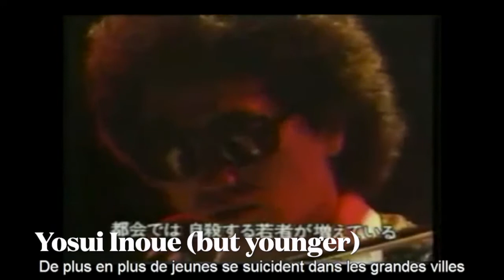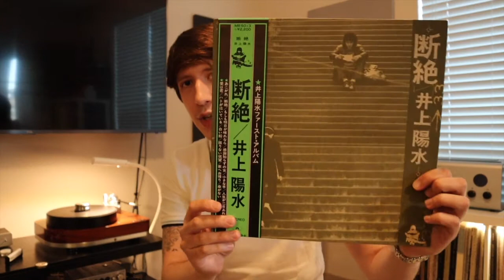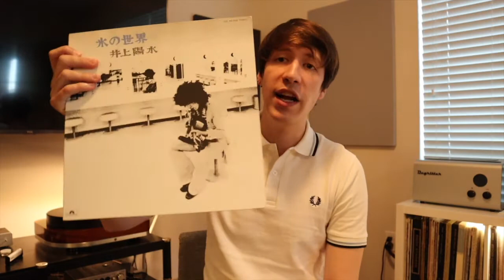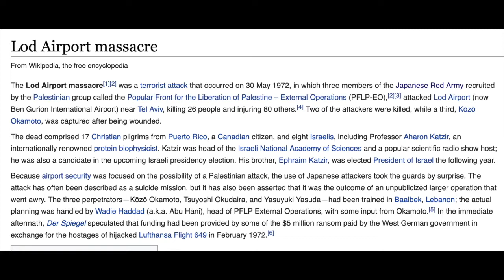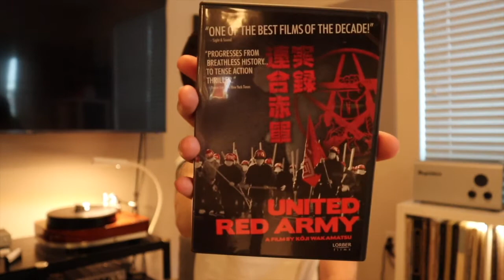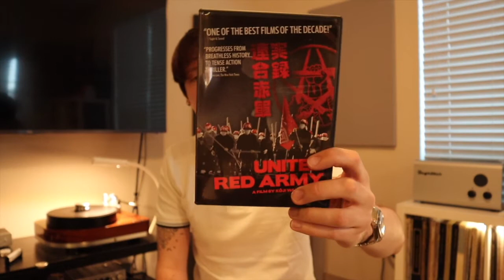Pacific Postcards Vol. 2: Without an Umbrella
A quick little video about the song Kasa Ga Nai by Yosui Inoue.
Doing something a little different on this one.

Edit:  Missed the caption for the artist at 2:17, her name is Ai Ninomiya

Thanks to Ben Nisbet for his help on guitar.
Thanks to Words & Music of Japanese Pops for their video on the lyrics of this song